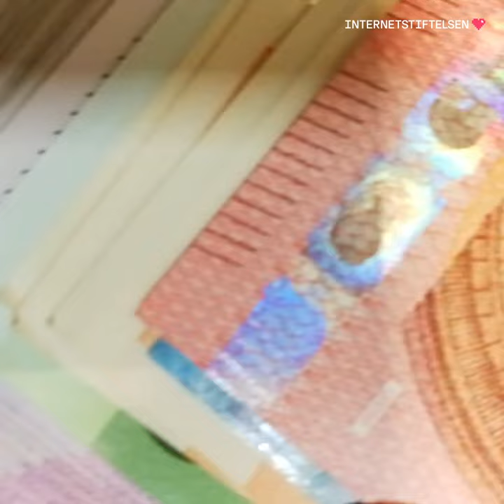Gratis är gott, eller? | Internetkunskap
Med hjälp av oss användare har Facebook och Google blivit en mångmiljardindustri. Med det finns baksidor med att tjänsterna inte kostar oss en krona.

På internet är allt bara några klick bort, men vad är det vi hittar och varför? Lär dig hur algoritmerna bestämmer vad som ska visas i ditt flöde, och hur du kan ta kontroll över sökfältet.